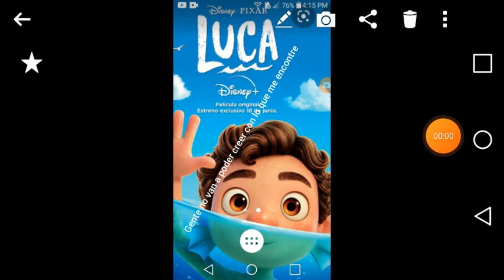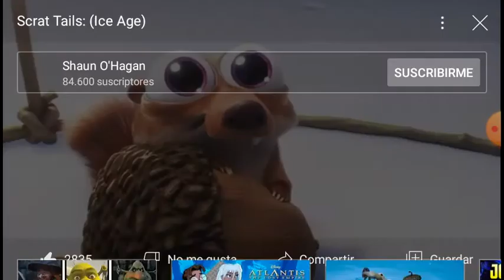material perdido de la era del hielo